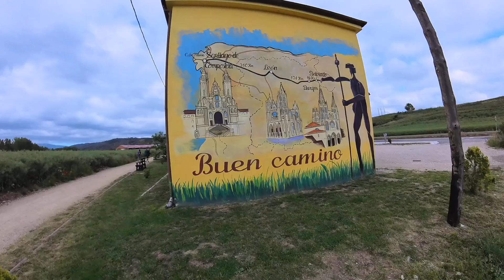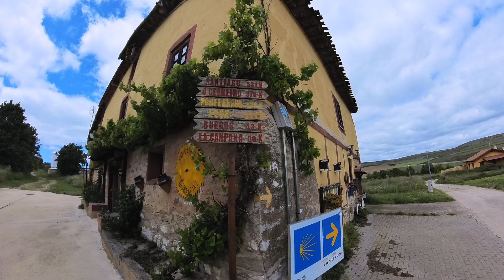Day12 Camino de Santiago Frances Route. Belorado to Villiafranca Montes de Oca May 2024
Short day as crew are dealing with blisters and broken feet.
We walk 840km across Spain to as